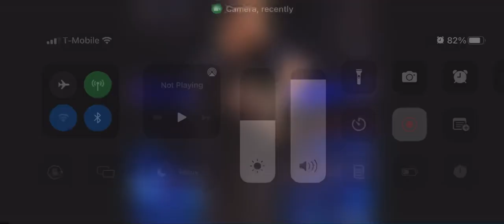April 5, 2022